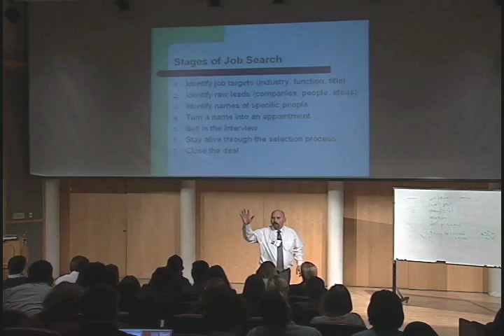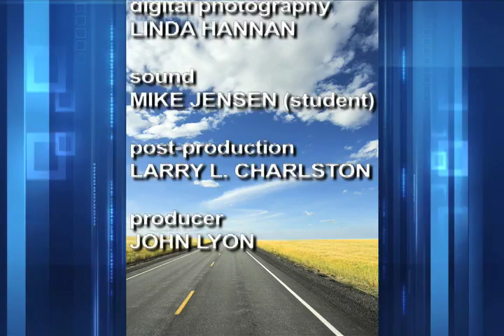ACA Career Conference '08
The Principia College's Career Conference is held on the Elsah campus for Principia students.  This informative conference is held by the Principia College's ACA.